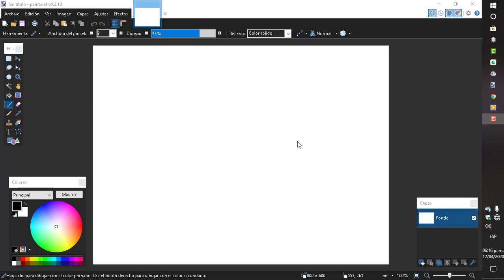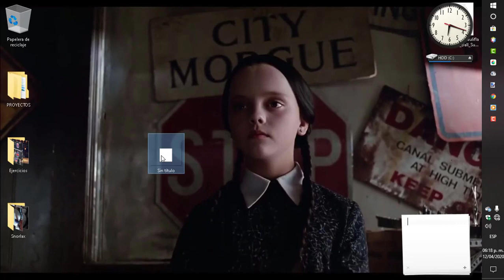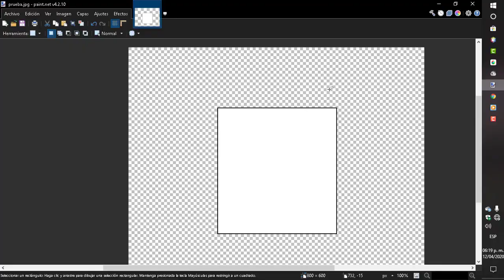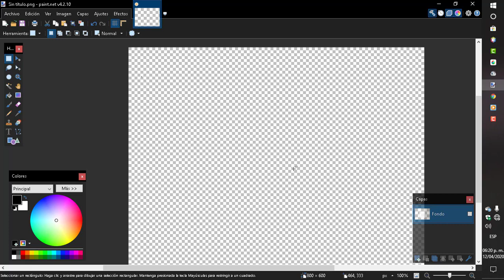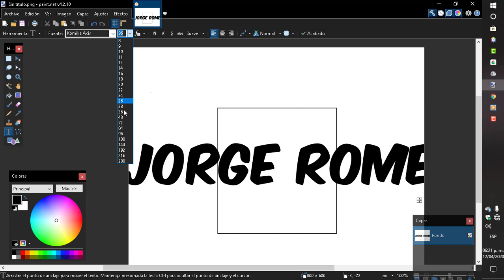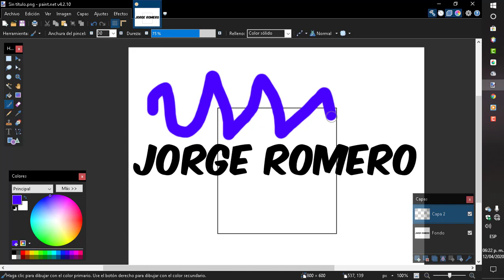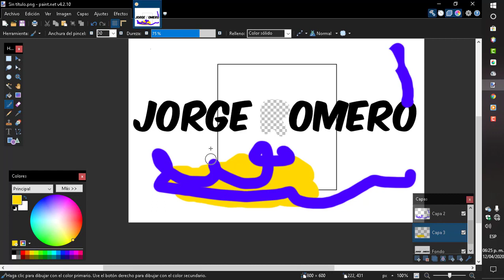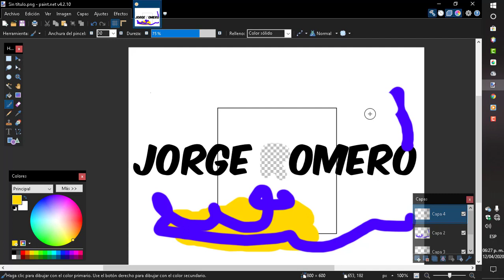Curso de Edicion en Paint.net Formatos de imagenes y Capas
Tags(ignorar)